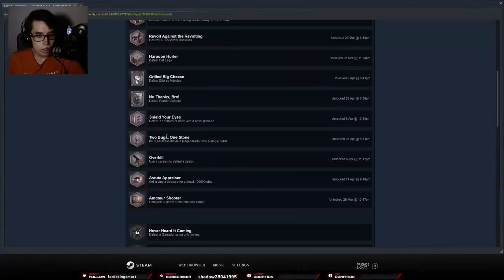[ENG] Resident Evil 4 Remake || HARCORE || #032